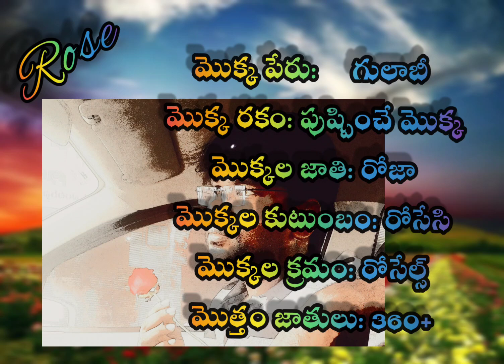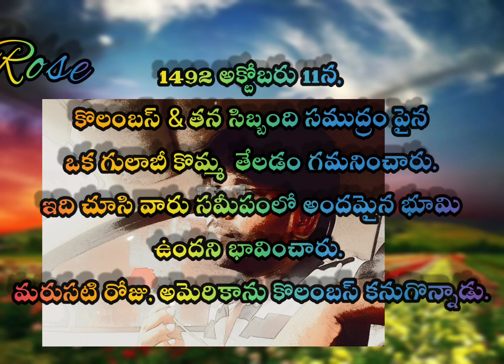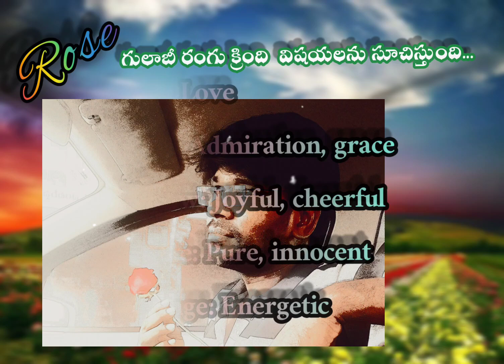interesting facts about Rose/ రోజా పూలు- ఆశ్చర్యపోయే విషయాలు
complete information about Rose flowers.
Fascinating Facts About Roses That You Probably Didn't Know.